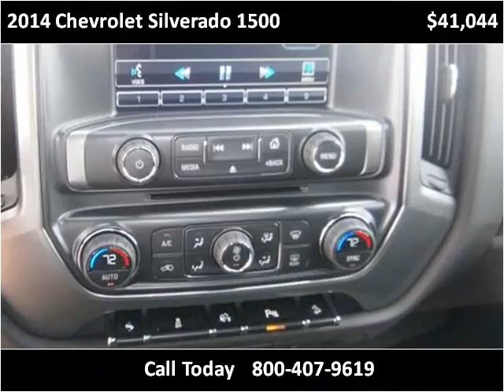2014 Chevrolet Silverado 1500 New Cars Enid OK